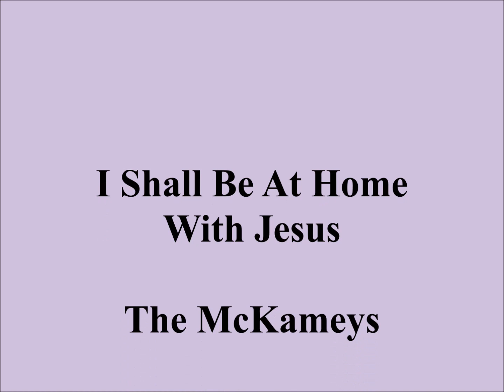I Shall Be At Home With Jesus, The McKameys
I Shall Be At Home With Jesus

The McKameys

Released 1/1/1992

(Horizon Records)

All Copy Writes Belong
To  The McKameys, C/O.

Money.

"But Souls"...

And

And